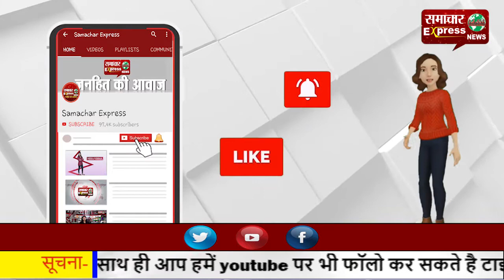प्रेमिका को पहले बहला-फुसलाकर भगा ले गया प्रेमी, फिर उतारा मौत के घाट?